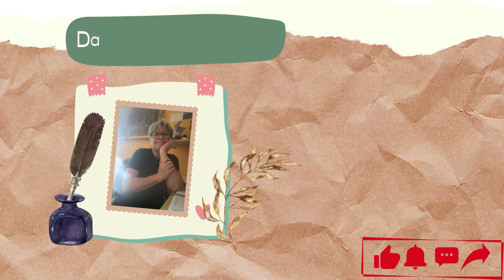Knapp, knapper und doch verständlich | Schreiben mit Stil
Wenn weniger mehr ist, darüber sprechen in 2 Videos Frank-Michael Rost und ich. Den Link zu seinem Kanal findet ihr hier:  @themanbehindthewords

Musik
ist frei von YouTube.

Video Intro und Outro wie immer mit Canva erstellt.

Oder überall dort, wo es Bücher gibt.